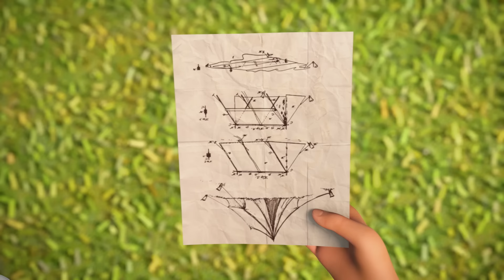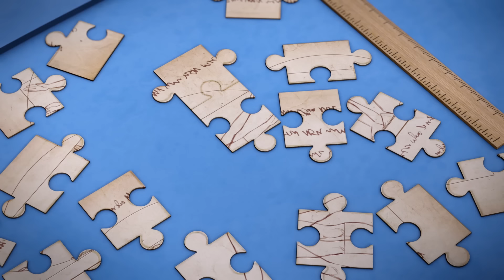Teresa et ses Chevaux | Barbie Dreamhouse Adventures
À propos de Barbie Dreamhouse Adventures:
Jetez un coup d'œil à la vie de Barbie grâce à cette nouvelle série douce et hilarante. Entre les road trips et les histoires entre sœurs (également avec Ken !), Barbie découvre que tout est possible avec un peu d'aide et beaucoup de bonne humeur.